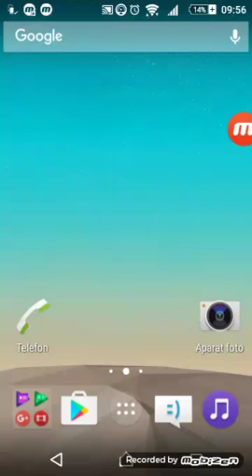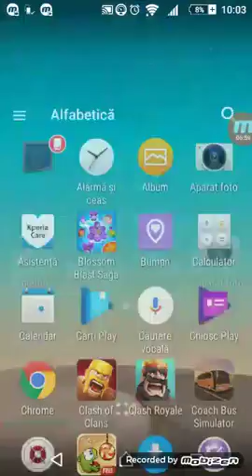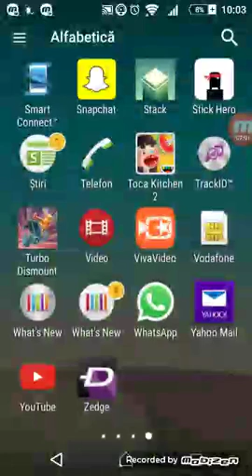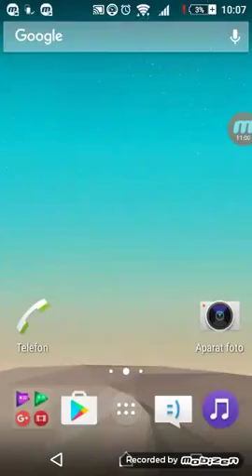NE DISTRAM!!! CU 4 ABONAȚI | Toca Kichen 2, Stick Hero, Stick. Și cam atât.